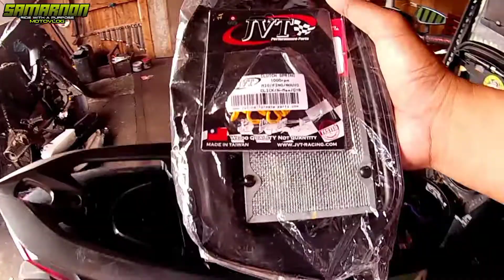JVT Rpm 1000 Center & Clutch Spring For Honda click GC 125 | samarnon motovlog